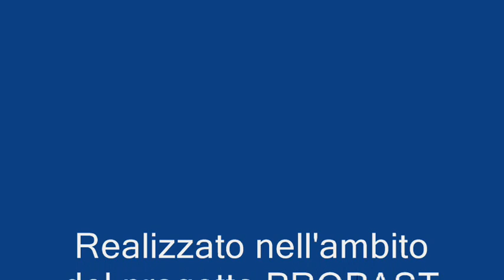Intervento di Giorgio Alifredi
Intervento dell'allevatore di capre Giorgio Alifredi. Con la moglie ha fatto rivivere una borgata completamente abbandonata nel comune di San Damiano Macra in Calle Maira (provincia di Cuneo). Giorgio porta le capre al pascolo guidandole personalmente nelle boscaglie degradate. Un allevamento ecologico al 100% e il prodotto sono forse i migliori formaggi di capra del Piemonte. Tutto ciò è minacciato dai finti ecologisti di città che hanno reintrodotto il lupo.